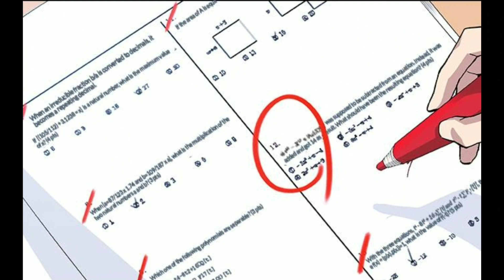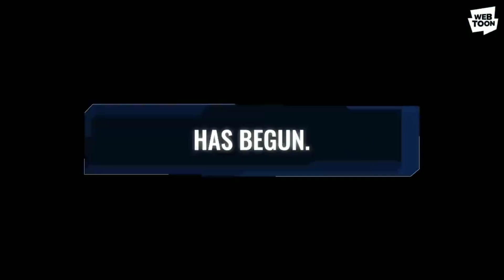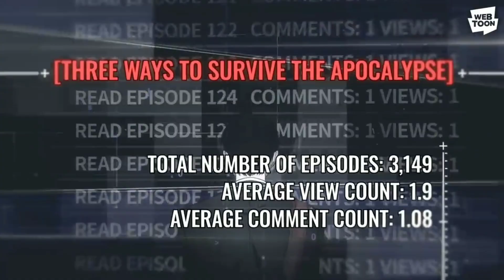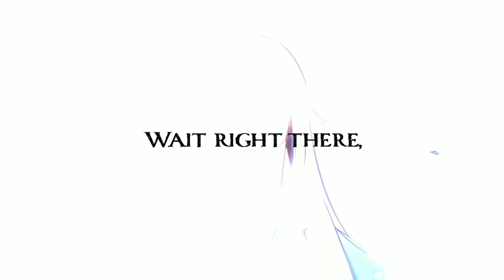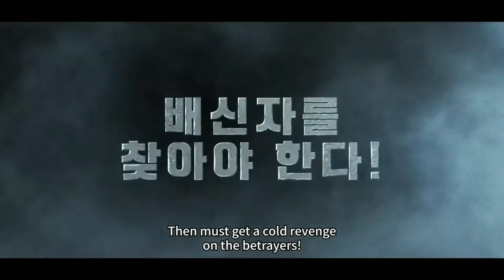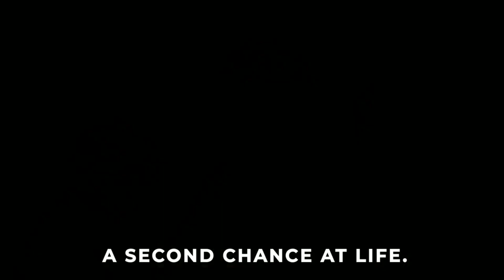Top 40+ Manhwa With Op MC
Korean Manhwas are going wild. Their popularity is going through the roofs. New stories are being released literally every day. We can’t get enough!

Plots with overpowered MCs were the key to their success. Many of this genre of Webtoons already got an anime adaptation and the one we are the most looking forward to is on its way. Solo Leveling anime is confirmed, I can’t even describe how excited I am about it!

Here is a list of 40 Manhwa with Op MC or Overpowered MC. I guarantee that all of them will fill you with excitement from the beginning till the end.
• Thumbnail: From The list
• Narration By: Marie

39. Warble
38. Peerless Battle Spirit
37. Martial Peak
36. Cultivator Against Hero Society
35. Beyond Max Level
34. The Legendary Moonlight Sculptor
33. Tutorial is Too Hard
32. Legend Of The Northen Blade
31. SSS Class Revival Hunter
30. Volcanic Age
29. Magic Emperor
28. Max Level Returner
27. Medical Return
26. Return Of The Frozen Player
25. Worn And Torn Newbie
24. Return of the 8th Class Magician
23. The Constellation That Returned From The Hell
22. The Dark Magician Transmigrates After 66666 years
21. White Blood
20. The World Is Money And Power
19. Nano List
18. Descent Of The Demon Master
17. Hardcore Leveling Warrior
16. Kill The Hero
15. Dungeon Reset
14. Study Group
13. Auto Hunting
12. Omniscient Reader’s Viewpoint
11. The ArchMage Return After 4000 Years
10. Eleceed
9. Ranker Who Lives A Second Time
8. A Returner Should Be Special
7. Survival Story Of The Sword King
6. Tales Of Demons And Gods
5. Weak Hero
4. God Of Blackfield
3. The Breaker
2. Solo Leveling
1. The Beginning After The End